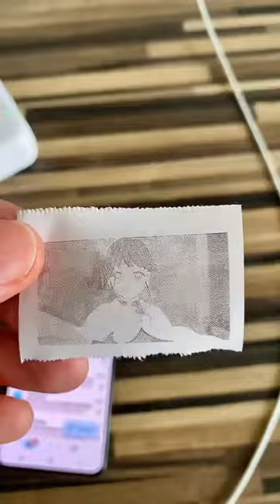PRINT ANIME CHARACTER!